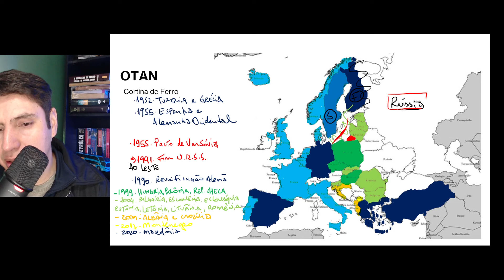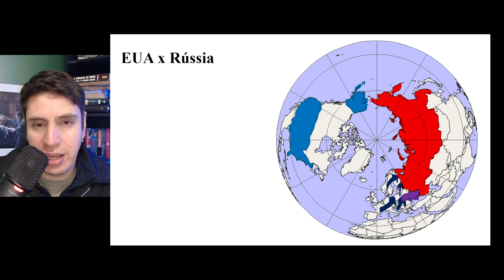''Expansão da OTAN é provocação do ocidente'' Putin I Geopolítica da OTAN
A geopolítica da OTAN é uma das chaves para compreendermos o atual cenário da guerra entre Rússia e Ucrânia. A OTAN avançou em sua influência nas últimas décadas. A Rússia busca manter influência em seu exterior próximo e, no âmbito da Guerra Fria, buscou manter influência nos Países satélites da URSS que perfizeram a famosa Cortina de Ferro conformes os dizeres de Winston Churchill.